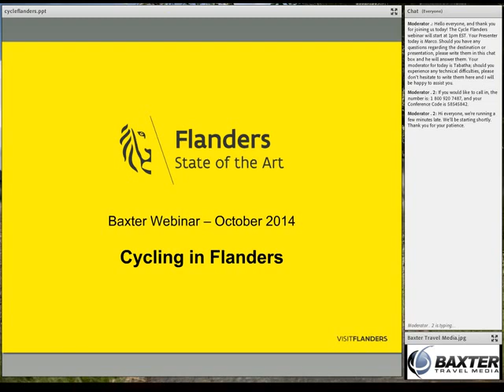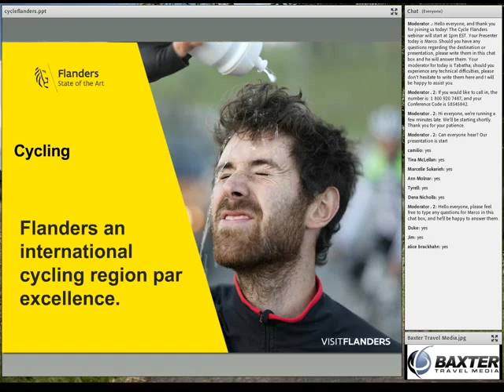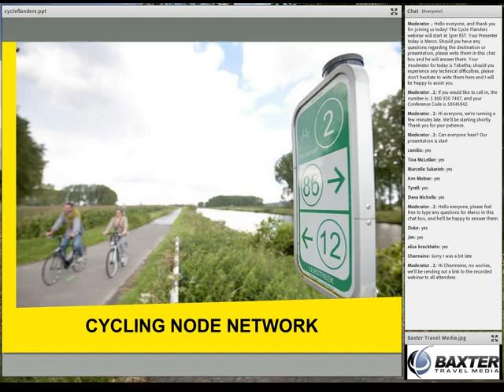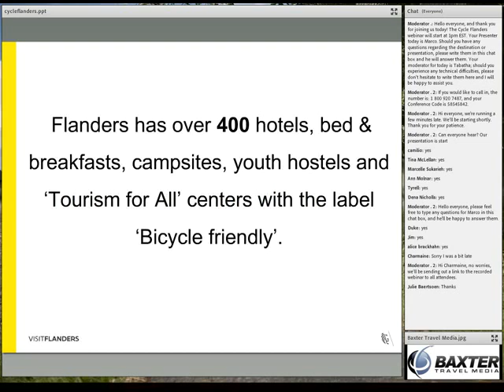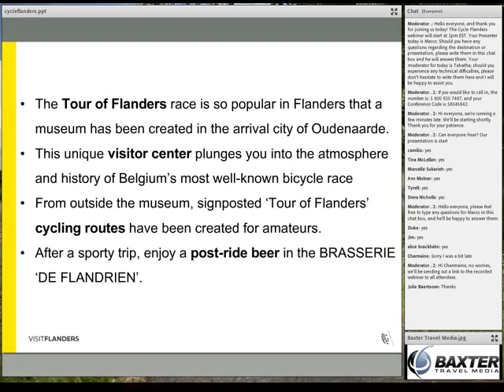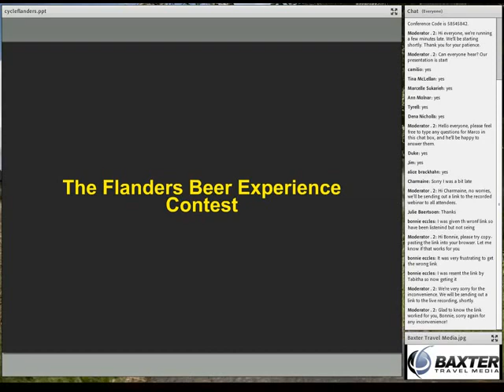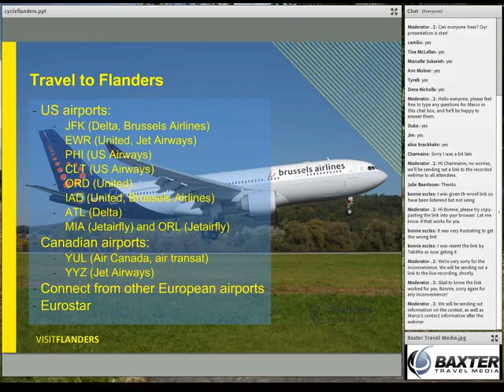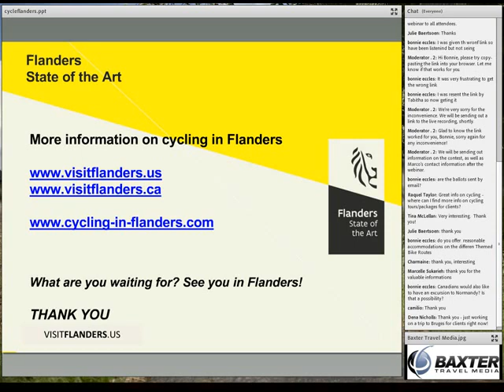Cycle Flanders!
Baxter Travel Webcast featuring Flanders Tourist Board on Cycle Flanders!